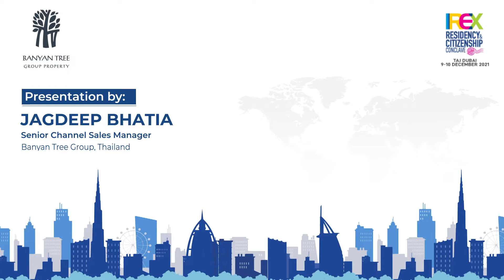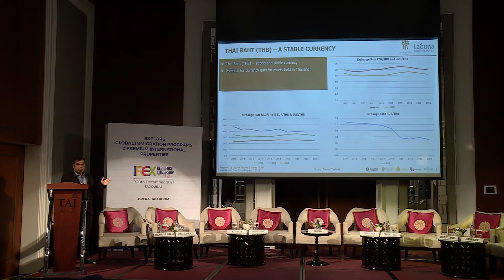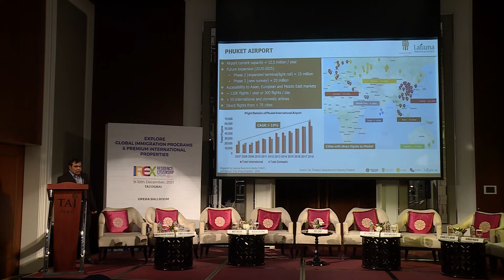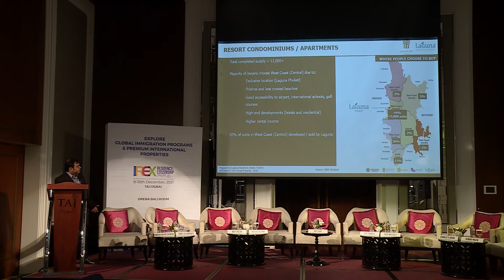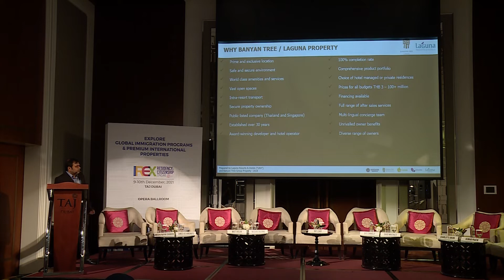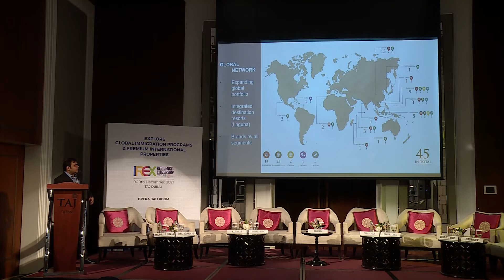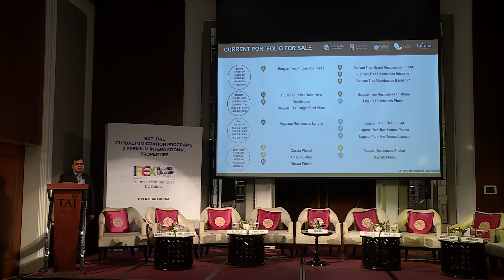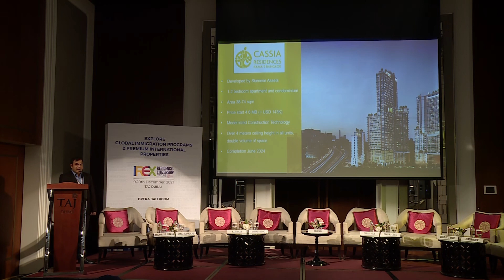Presentation by Mr. Jagdeep Bhatia, Senior Channel Sales Manager, Banyan Tree Group, Thailand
Presentation by Mr. Jagdeep Bhatia, Senior Channel Sales Manager, Banyan Tree Group, Thailand at IREX Residency & Citizenship Conclave 2021, Dubai
Topic: About Thailand, Banyan Tree Group and its Real Estate Developments